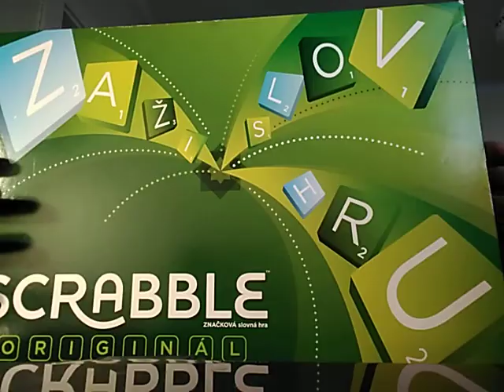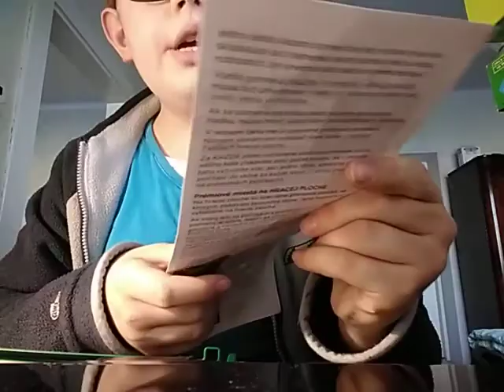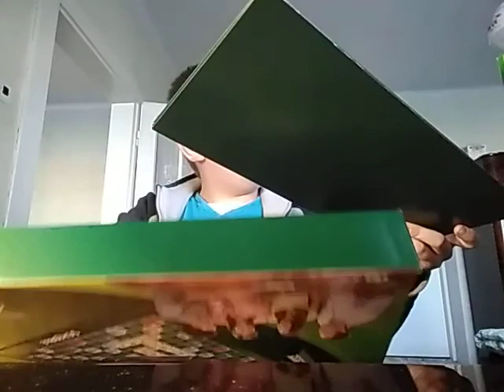Scrabble original umboxing